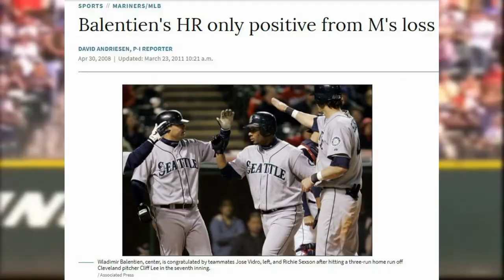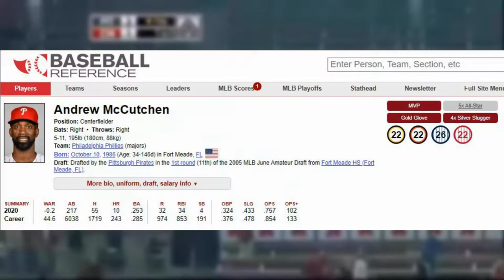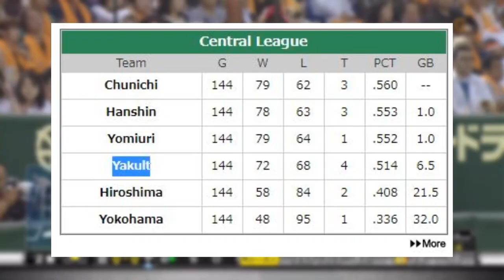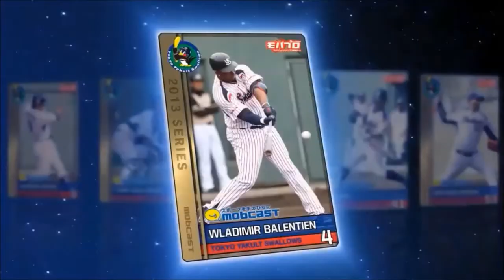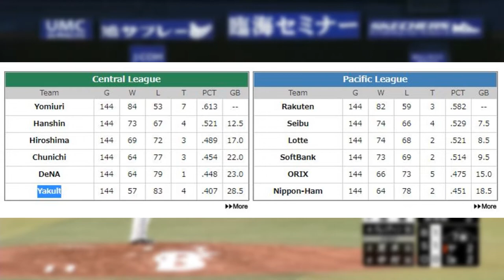Wladimir Balentien's Journey to NPB Stardom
Wladimir Balentien is now known as the man who broke Sadaharu Oh's single-season NPB Home Run record. But how did he get there?

Follow Balentien's journey from childhood to MLB prospect to Japan's Home Run King.